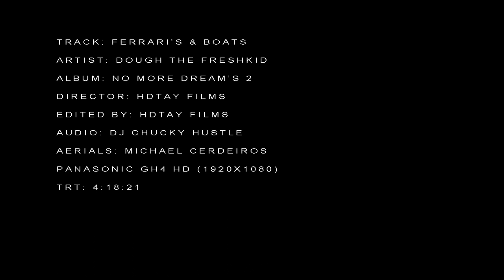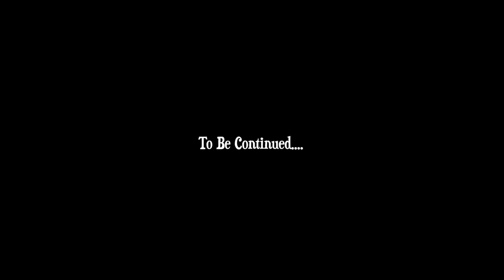Dough The Freshkid - Ferrari's & Boats (Official Video) Pt.3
Ferrari's & Boats the follow-up from "Friends" which is part 3 out of 7 off Dough the Freshkid "No More Dreams 2" short film video series. Look out for the release of NMD2 Street Album dropping later this year.
Directed By: @Hdtayfilms EPC Music Group